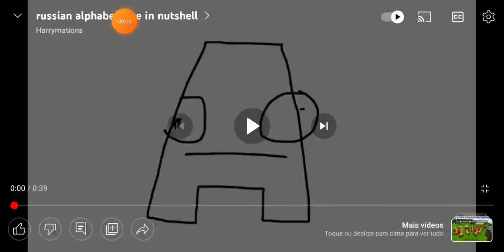russian alphabet lore in a nutshell dublado (credits to